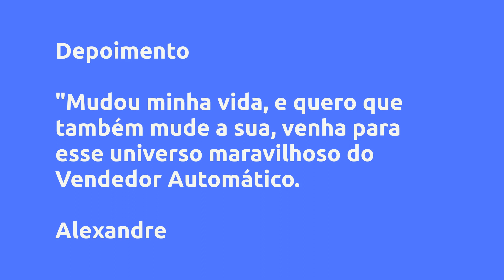Vendedor Automático - Allan Vinicius Lourencon, Vale a Pena?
Um pouco sobre (informações do produtor):
Agora você terá um Vendedor Trabalhando para você

24 horas por dia!

Quando você quiser e onde você estiver!

Com o Vendedor Automático, você ainda Triplicará seus ganhos com Estratégias manuais e Exclusivas.

Já está tudo pronto!

Ele vai trabalhar por você.

Você poderá alavancar em 100%, ou começar do absoluto 0

Basta fazer o download, instalação e configuração.

O Vendedor Automático é o único produto originalmente desenvolvido por Allan Lourençon, por tanto, somente os alunos que adquirirem o original terão acesso ilimitado ao Grupo de suporte no telegram.

Página de vendas atrativa e convincente

+ de 500 e books para vender como seu

1 e book com página de vendas completa para vender como (Produtor)

Produto pronto para se afiliar

Produto para fazer escalada de forma rápida e conciente

pode ser usado em varios produtos ao mesmo tempo.

Conteúdo:
Nivelamento
Aula 01 - Boas Vindas, comece por aqui
Aula 02 - Como Irão Funcionar as Aulas
Aula 03 - Em quais plataformas iremos utilizar o Vendedor Automático
Aula 04 - Porque Vendedor Automático?

Abrindo conta e configurando as plataformas necessárias.
Aula 05 - Como Criar a conta no Gmail.
Aula 06 - Criando uma conta no Facebook
Aula 07 - Criando uma página no Facebook
Aula 08 - Criando uma conta na plataforma de vendas
Aula 10 - Criando uma conta no Manychat

Instalando seu vendedor automático na prática.
Aula 11 - Eliminando os dados do Manychata
Aula 12 - Instalando o Vendedor Automático na Prática
Aula 13 - Configurando a Página de Boas Vindas do seu Vendedor Automático
Aula 14 - Como se afiliar ao Vendedor Automático
Esta aula, é para quem assistiu todas as aulas mas ainda não conseguiu configurar o robô.

Contato com o Suporte - Só estará liberado para quem passar na prova.
SUPORTE - Passou na prova? Então clique aqui, não passou? assista as aulas

Colocando seu vendedor para trabalhar
Aula 16 - Como vender pelo Facebook
Aula 17 - Técnicas de vendas pelo Instagram
Aula 18 - Técnicas de vendas pelo WatssApp

Triplicando suas vendas.
Aula 19 - Antes de Começar
Aula 20 - Perfil que vende
Aula 21 - Abordagem infalível

O segredo revelado, como faço para vender 30k por mês.
Aula 01 - Bônus 02 - Comece por aqui
Aula 02 - Bônus 02 - Como encontrar o melhor influencer
Aula 03 - Bônus 02 - Como abordar o influencer
Aula 04 - Bônus 02 - Analisando as Métricas do Influencer
Aula 05 - Bônus 02 - Arquivos para enviar ao cliente com dúvida de como funciona o Vendedor Automático

Seja Produtor ( Aqui lhe entrego 5 E-books Prontos para venda)
Aula 01 - Bônus 01 - Como fazer Download dos E-books
Aula 02 - Bônus 01 - Oque é um PLR e porque tenho direito de revender?
Aula 03 - Bônus 01 - Arquivos para Download dos E-books

Pesquisas mais frequentes:
Vendedor Automático - Allan Vinicius Lourencon, Vale a Pena? é bom?
Vendedor Automático - Allan Vinicius Lourencon, Vale a Pena? vale a pena?
Vendedor Automático - Allan Vinicius Lourencon, Vale a Pena? onde comprar?
Allan Vinicius Lourencon é confiável?
Quem é Allan Vinicius Lourencon?